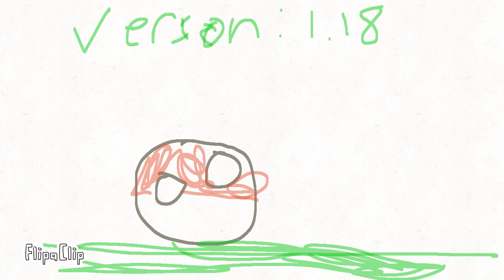M. I. N. E. C. R. A. F. T